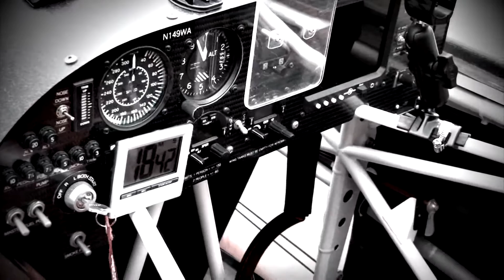FIX TV | FIX SUMMER - Torres Dani | 2013.07.03.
vendég: Torres Dani